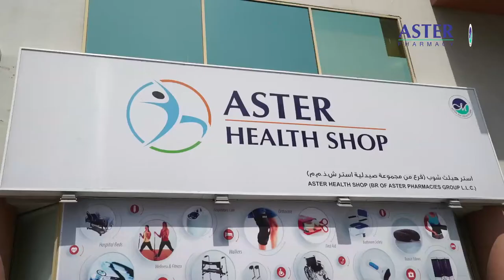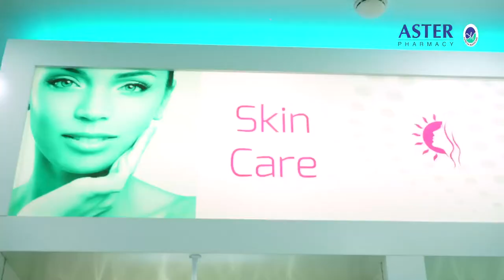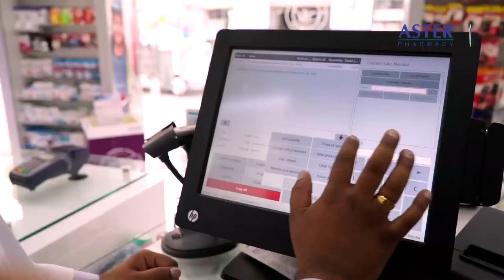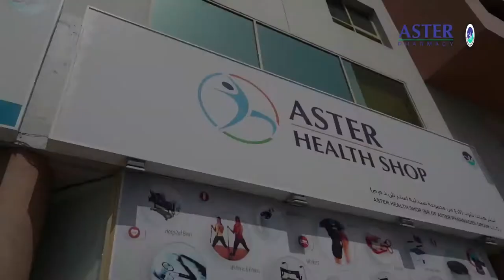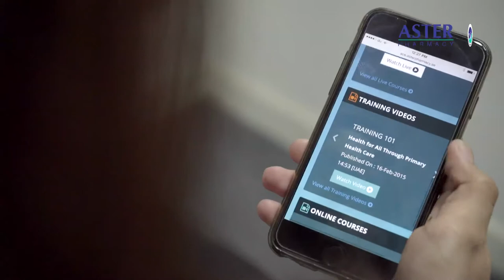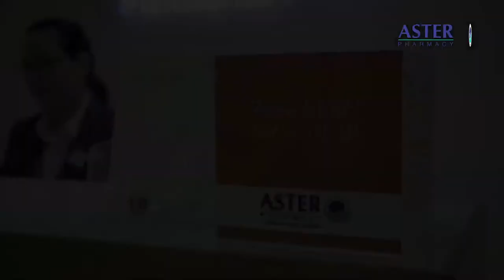Aster Pharmacy Corporate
Corporate video done for Aster Pharmacy for their 150 pharmacy opening